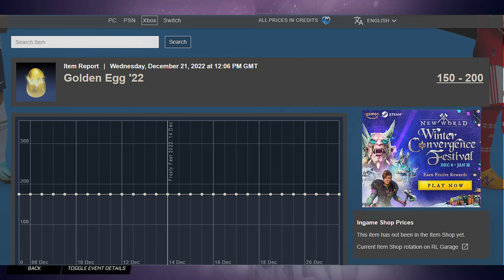How To Get A Free White Octane This Christmas In Rocket League! - Christmas 2022! 🎄🎁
A full method on how to get a white octane this Christmas from just playing the game.
24th December - The white octane will come to the item shop for 800 credits.
I then show you how by playing games to get presents you can sell them to get the 800 credits to buy it!
I use facts and stats to back up my plan of getting the best vehicle in the game for just playing!